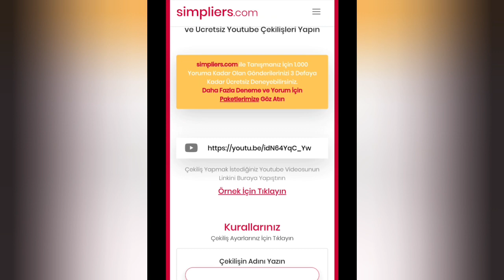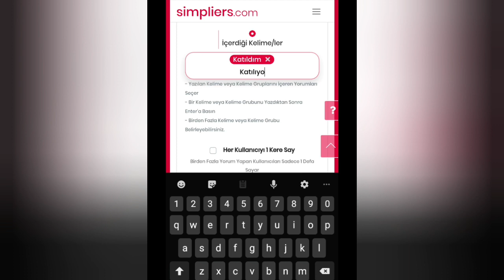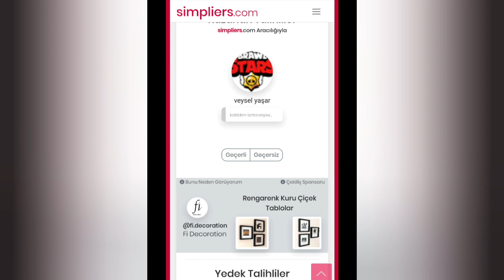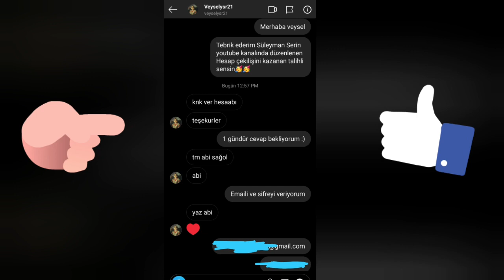HESAP ÇEKİLİŞİNİ KAZANAN ABONEM //Brawl Pass Ödüllerini Topladım Kaç Karekter Çıktı// Bölüm#112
Bralw starsta hesap çekilişi sonuçlandı. Brawl pass odüllerini topladım. Karekter çıkarma taktikleri. Supercell bu kez güldürdü :))

Ben Süleyman, burada her gün yeni ve eğlenceli bir Brawl Stars videosu yayınlıyorum. Herkese iyi oyunlar iyi eğlenceler.